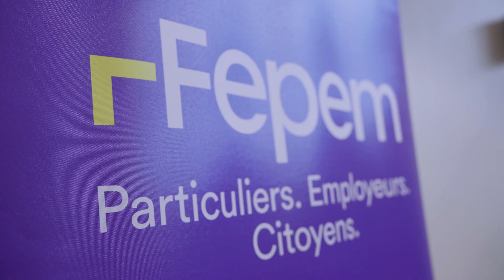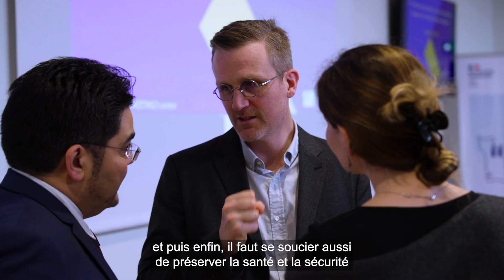La Fepem, partenaires des territoires | 6ème Conférence des partenaires en Normandie - Février 2024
Lors de la 6ème édition de sa Conférence des partenaires en Normandie en février 2024, la Fepem a signé une convention de partenariat inédite avec l'ARS Normandie (Agence régionale de santé). L'occasion aussi d'échanger sur les enjeux d'avenir de l'emploi à domicile, avec les parties prenantes et décideurs de la région.